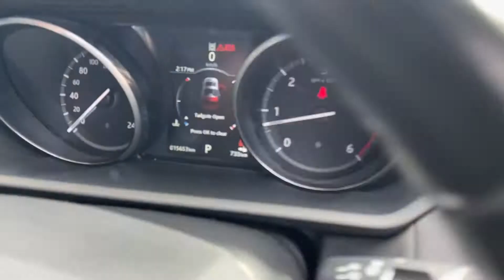2017 Landrover Discovery 5 at Max Ouzas Prestige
15,000km - Sunroofs - Well Optioned. - Disco 5